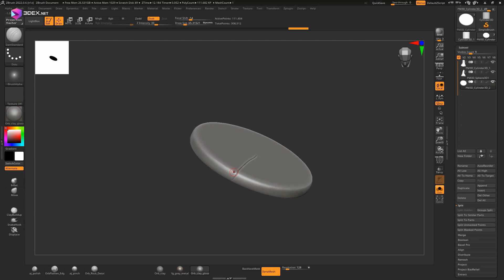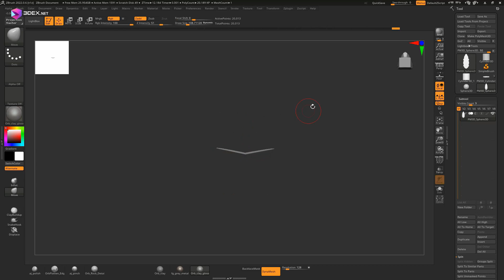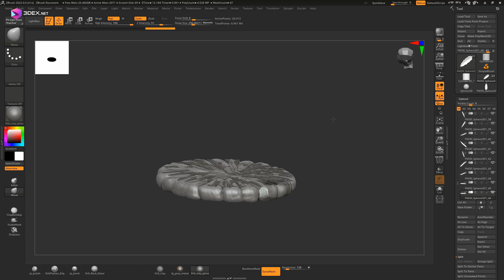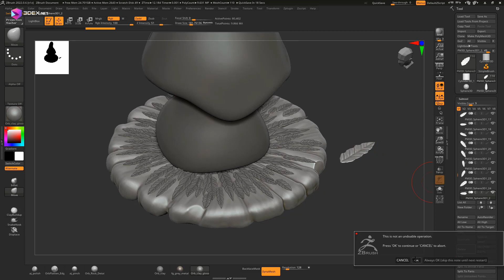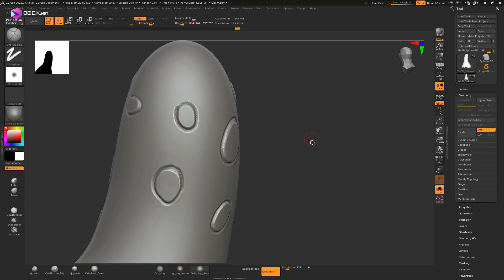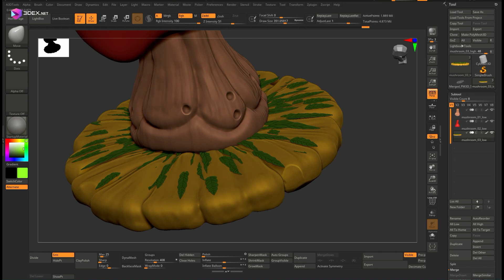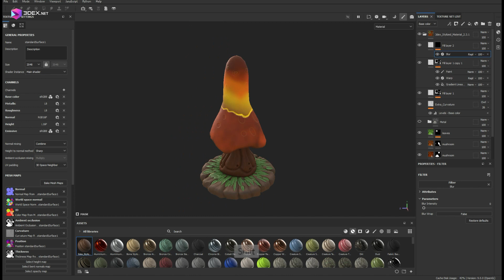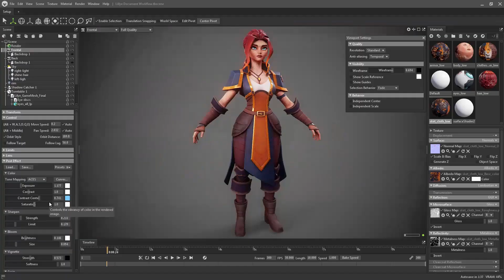Stylized Mushroom with Autodesk Maya, Zbrush, and Substance 3D Painter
W- move
E- rotate
R- scale
1 - standard mode
2- subdivision mode with cage
3- subdivision mode
4- wireframe
5 - shaded mode
6- texture mode

__Music :
Plants Vs Zombies OST